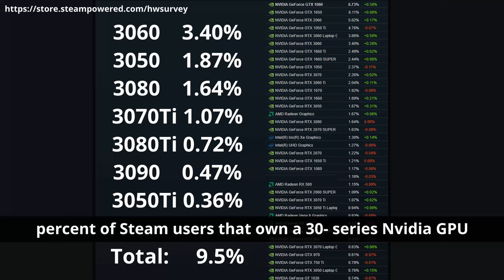Forza Horizon 6 WON'T be set in JAPAN - here's why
5 Reasons Forza Horizon 6 won't be set in Japan (speculation)

Forza Horizon 6 won't be set in Japan. Just to be clear this an educated guess more than fact but my predictions are usually quite accurate.

People have been asking for this for so long it needs to be absolutely perfect and the last two games were the polar opposite of perfect
Forza horizon 5's first few days, weeks even, the online was shockingly bad. Quite often it was unplayable
Even now there are frequent connection issues, and the game suffers from a high number of crashes on both console and PC. Horizon Japan is going to be the most purchased Forza game of all time and they can't afford to make mistakes.
To be fair the media is so in love with Forza horizon that they could release an absolutely terrible game

I know from responses to previous videos of mine as well as just general discussion and internet threads how much the Forza community wants big, impressive cities.
But the hard truth is, cities are not interesting to drive around. They're tight and irritating to navigate in anything with a molecule of speed.
The Forza devs have said before that they don't want too big a city because it's not fun. And for one of the only times in my life, I agree with them.
Anyone who's driven a race in Edinburgh or Guanajuato knows all too well how annoying they are to race around. Though that is in a large part the fault of environmental hitboxes and stairs in particular.
Japan is a beautiful country but one of its most impressive features is its cities. So, we have a situation where the devs don't want to have big cities, but the community members do.
Forza horizon is about driving long winding roads to the, well, horizon and big fancy cities just don't fit the bill.

Forza Horizon 5 is a beautiful game  but Horizon 5 was limited by the necessity to support the Xbox one line-up.
Now there's a new problem. They'll want Horizon Japan to look breathtaking and be a new benchmark for graphics. But we have a situation where no one can keep up with anyone else. We've got 40 series GPUs soon but essentially no one's got their hands on the thirty series yet [steam player count and hardware survey]
Ooohhh but it'll improve by the time the next horizon game comes out
Naturally. But the consoles won't and they're already falling behind now so the flagship "break all boundaries" Japan game would either be not that or just unplayable on console which I don't think they'd risk happening.
At this point I will say that I expect Horizon 7 will be set in Japan and be used as Microsoft's party piece at the next gen Xbox's launch.

When it comes to Forza Horizon games it's no secret that I'm a cynic who likes to complain and I'll be honest, I do sometimes forget to give credit where it's due and I am often too negative about the last two games.
For this point however I'll lean into my cynicism and say that quite frankly it won't be in Japan because Forza refuses to listen to us, the community and to anyone who says otherwise, according to Forza we, the community, want Horizon Promo. According to Forza, we, the community want Horizon Arcade, and according to Forza, we, the community Don't want split times in our races. I would add the only 12 people per convoy situation but with Forza's track record when it comes to online that actually works I'm surprised they can manage 12.

Let's come at this from a business perspective and be slightly more realistic and say they do know what their community want.
 Forza Horizon has a monopoly on the open world driving game formula. The crew hasn't had a new game in the last 500 years, and by the time the next Horizon game comes out Test Drive Solar Crown will have been and gone.
Forza horizon 5 is massive. And anyone who played 5 will want to play 6 wherever it's set, they'll play horizon 6 no matter what. However, a Horizon Japan, if it's as perfect as people want and need it to be would dry up the demand for new horizon games. Chances are in the Japan loving community's mind, nothing could be better, so why buy a new game?